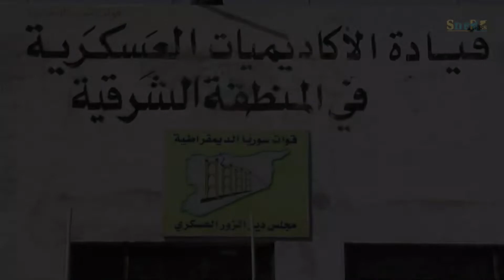تخريج دورة تدريبية جديدة من أبناء ديرالزور